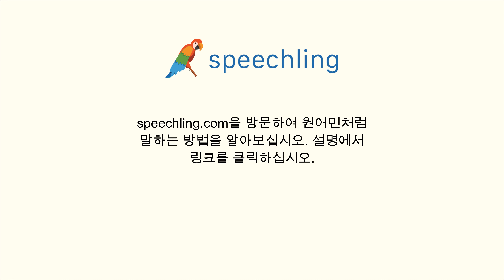영어로 "당신의 생일은 언제예요?" 말하는 법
남성 음성 번역 :
당신의 생일은 언제예요?

여성 음성 번역 :
너의 생일이 언제예요?